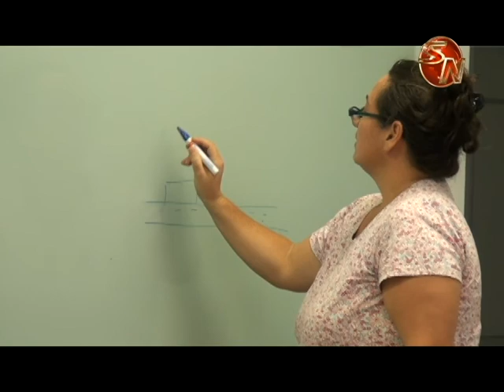Empresarios se reunieron para discutir sobre derecho de vía